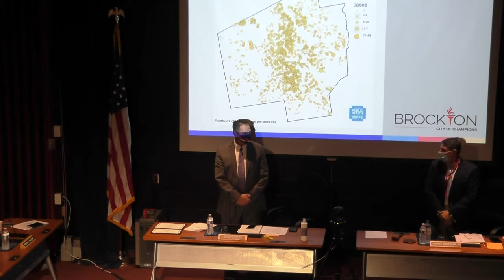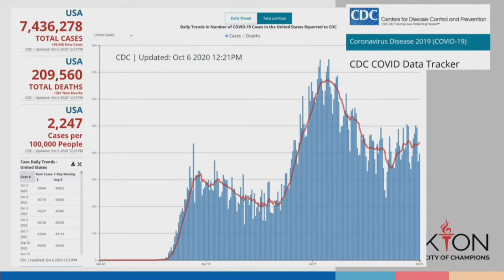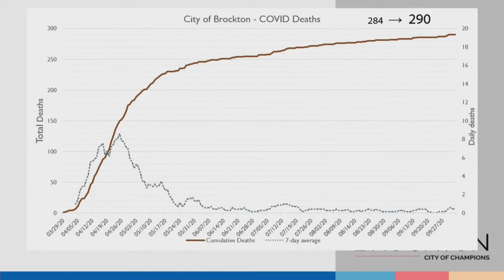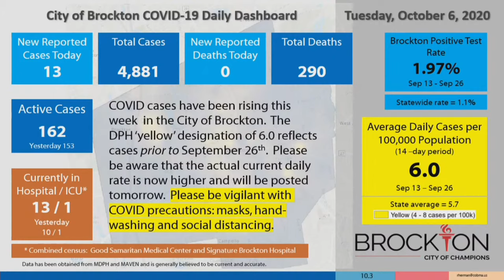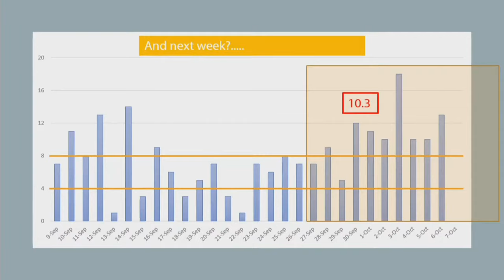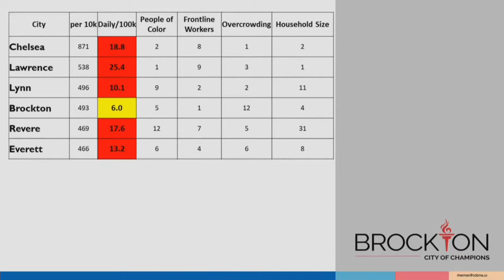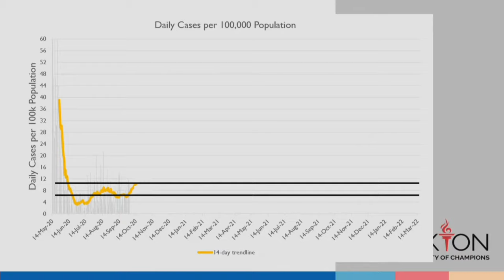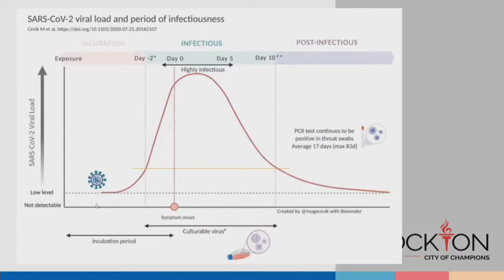Brockton School Committee Meeting 10-6-20